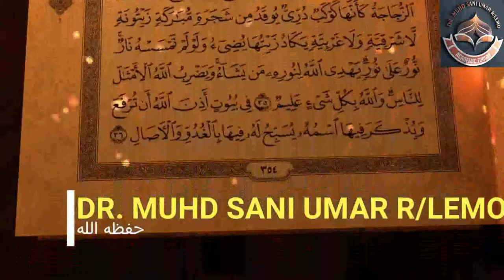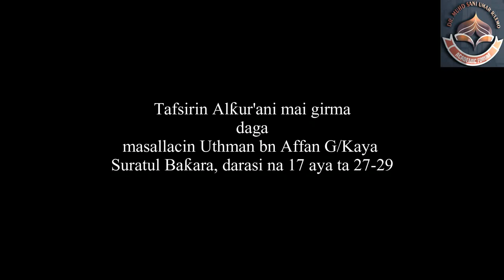TAFSIRIN SURATUL BAQARA DARASI NA 17 AYA TA 27-29